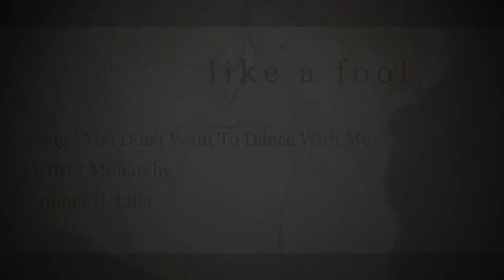APH| Amebel} like a fool.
"I'm holding onto you like a fool 'til my hands go blue."
[HD IT PLEASE.] Another late-night edit with some mild typography practice. There's a mild screw up in the start, it says "Amebel" instead of "Feel" and it's in black instead of white to match the rest of that sentence. Silly Jamie here forgot to fix it ehfkjgxzfcxf.